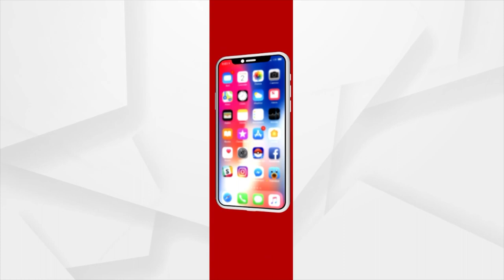ଅଜୟ-ସୂର୍ଯ୍ୟାଙ୍କୁ ଶ୍ରେଷ୍ଠ ସମ୍ମାନ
ବଲିଉଡ ଫିଲ୍ମ ‘ତାନାଜୀ: ଦ ଅନସଙ୍ଗ ଓ୍ୱାରିଅର’ ପାଇଁ ଅଜୟ ଦେବଗନ ଓ ତାମିଲ ଫିଲ୍ମ ‘ସୁରାରାଇ ପୋଟ୍ଟୁ’ ପାଇଁ ସୂର୍ଯ୍ୟା ଶ୍ରେଷ୍ଠ ଅଭିନେତା ସମ୍ମାନର ଯୁଗ୍ମ ବିଜେତା ହୋଇଛନ୍ତି। ରାଷ୍ଟ୍ରପତି ଦ୍ରୌପଦୀ ମୁର୍ମୁ ଏବଂ କେନ୍ଦ୍ର ଯୁବ ବ୍ୟାପାର ଓ କ୍ରୀଡା ମନ୍ତ୍ରୀ ଅନୁରାଗ ସିଂହ ଠାକୁରଙ୍କଠାରୁ ଉଭୟ ଏହି ସମ୍ମାନସ୍ପଦ ପୁରସ୍କାର ଗ୍ରହଣ କରିଛନ୍ତି।